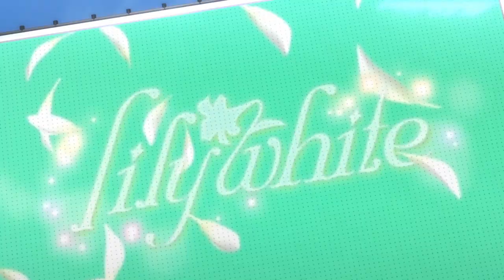【1080p60fps】 Aki no Anata no Sora Tooku (Eng Subs) - Love Live! SIFAC Wai-Wai! Home Meeting!! 【MV】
oh to be young again and hear this song when i open SIF

also i think this song MIGHT be the song in SIFAC with the least amount of lines, captioning this went really quickly
Lyrics: Aki Hata
Performed by: lily white
Translation: Love Live! Wikia
Game: Square Enix
Platform: PS4